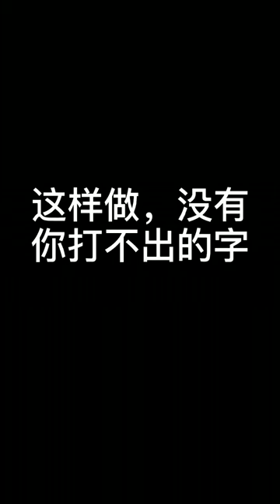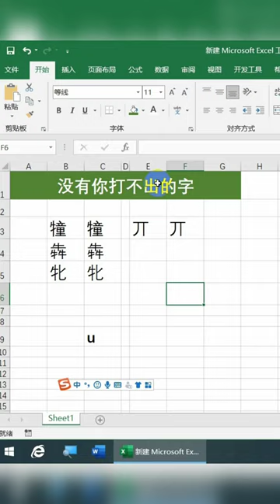跟着视频做，假如你还有打不出的字，我帮你打#Excel技巧